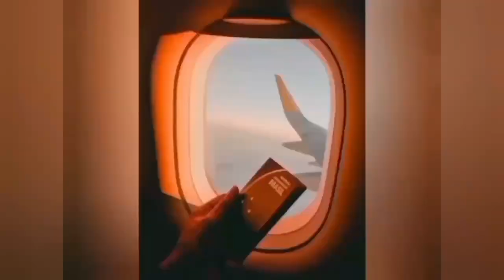Comte. Francisco Perez - Profissionais da Aviação - EP032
É com muito prazer que divulgamos o nosso próximo convidado a conversar na galley com a gente.

Comandante Francisco Perez, possui 49 anos de carreira no transporte aéreo, 22 anos como professor corporativo, 5 anos como professor universitário e comandante internacional por 18 anos nas aeronaves A330, MD11, B777.

Foi também instrutor de voo, examinador da ANAC, trabalhou como coordenador pedagógico, mestre em educação, doutor em administração na área de RH e também foi mecânico de voo da FAB por 7 anos.

Trabalhou como diretor de operações na Azul Conecta por três anos e professor titular na universidade Anhembi Morumbi por cinco anos.

Venha voar com a gente nessa história inspiradora.